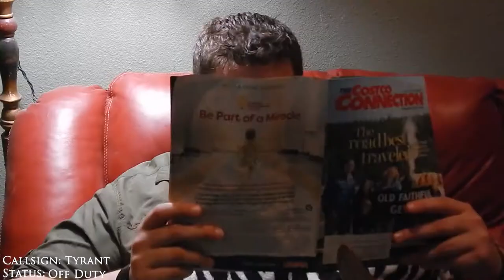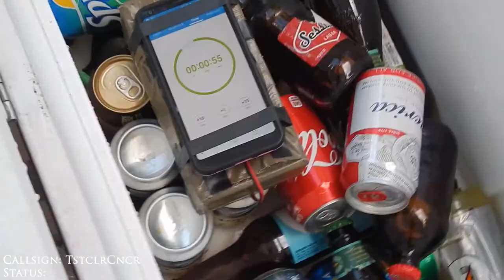DRATnanigans Episode 18: Japanese Snacks and Licorice from Hell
With more gross crap to try on camera, we are back! This time around, our newest member, Tim, joins us for a grab bag of Japanese snacks, and Swedish licorice straight from the Devil's butthole.

The Desert Rat Airsoft Team has been operating in the Pacific Northwest since 2005. We started with 4 founding members, and grew to our current roster of 12 active members. We became most well known for our Fallout game series, the second of which took best game in the PNW by Airsoft Pacific in 2011.

Go to Airsoft Pacific to discover upcoming airsoft games in Oregon and Washington.